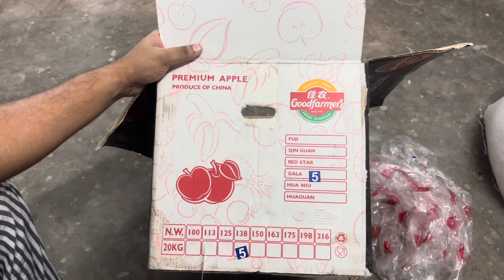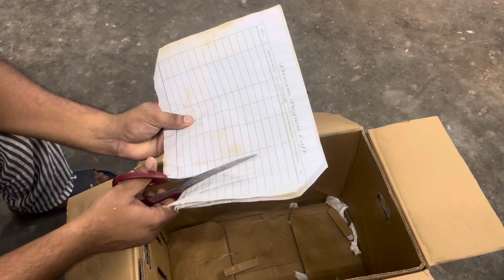আমরা কিভাবে কবুতর ডেলিভারী করি